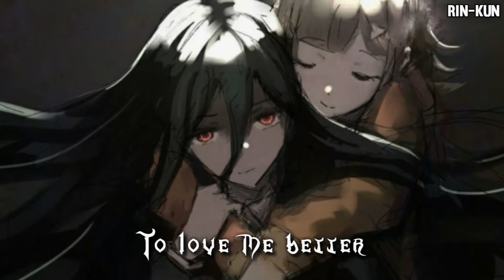♪ Nightcore - Gangsta [Male Version]【Lyrics】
★ Song → Gangsta (Suicide Squad)
★ By → Kehlani
★ Cover by → Sofia Karlberg
★ Anime → Danganronpa
★ Characters → Izuru & Nanami
★ Apps used → Avee player & Kinemaster
★ Support Sofia Karlberg
♔Rin-Kun♔

➙ [Discord] : Rin-Kun#0134

✘ COPYRIGHT ✘

All the rights and credit to the song go to the original owner's